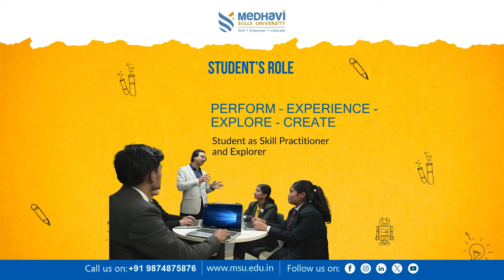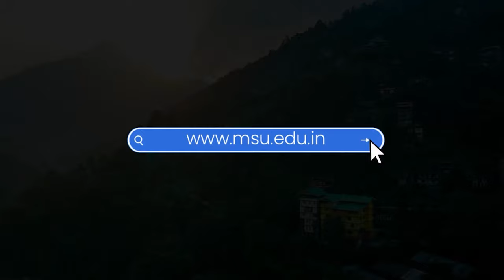मिनिमम वेजेस एक्ट लागू नगरिए आन्दोलन गर्ने माकपा श्रमिक संगठनको चेताउनी